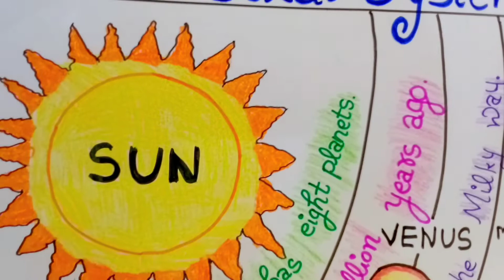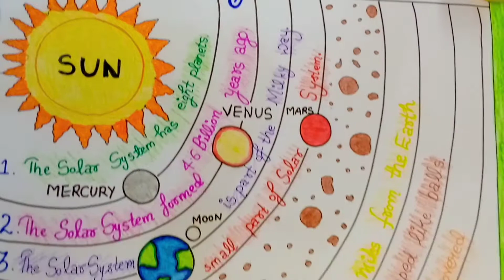Solar system project | Interesting Facts of solar system | Summer Holiday Homework Series Part-2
Hello everyone,

Today I come with a helpful video for kids. It's a solar system char paper with 10 interesting facts about it. It gives a help to you for your school work.

I hope you all love and enjoy this.

For feedback, suggestions and placing orders : Please e-mail on below address after all its free

Keep supporting.

Stay safe!